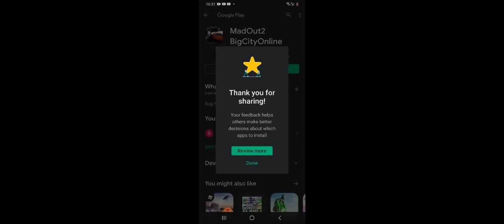Playing Mad Out 2